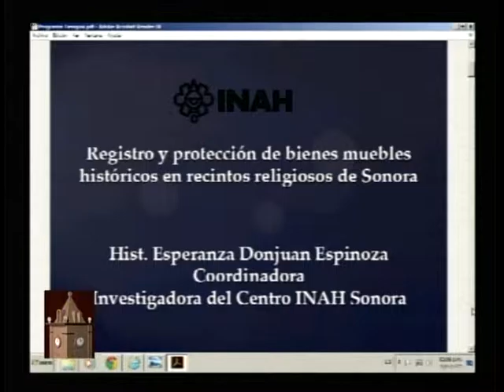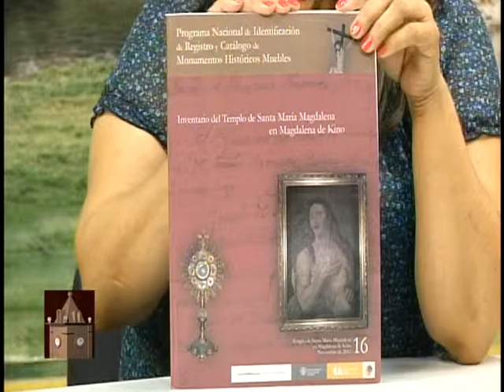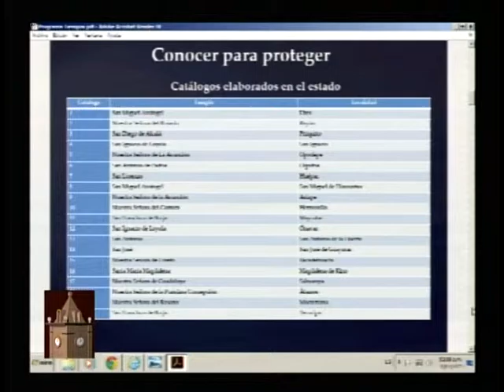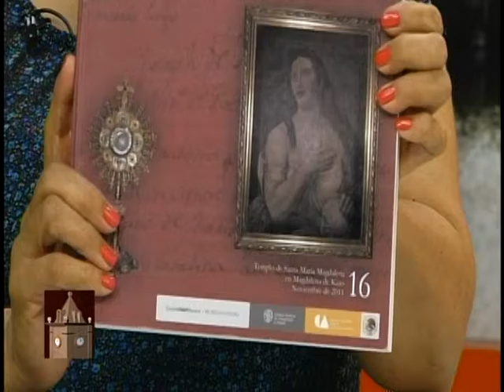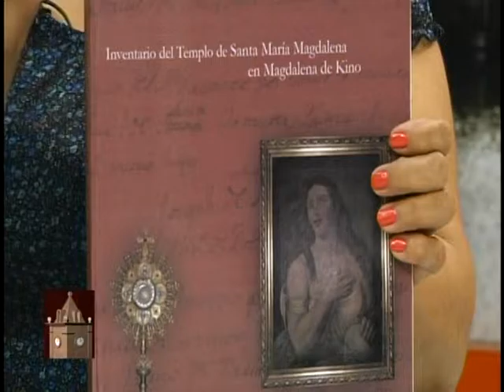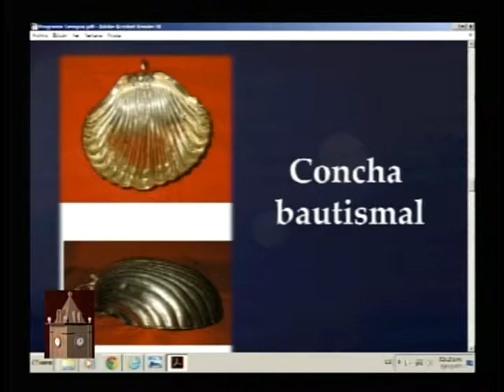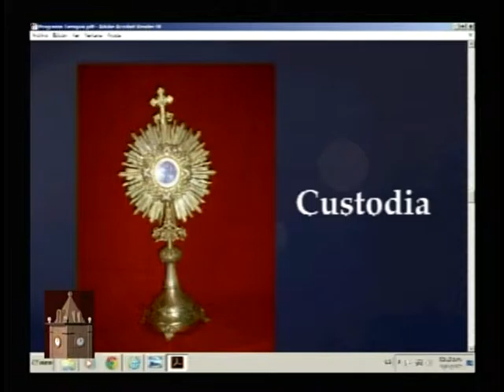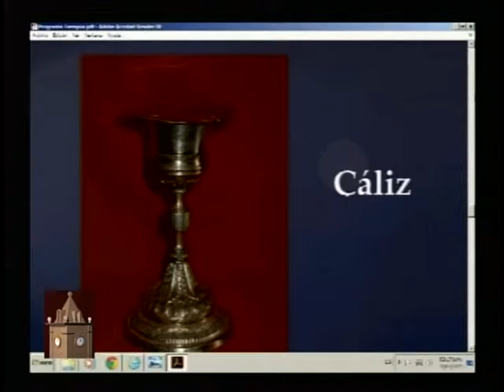Tiempos, Un Momento con la Historia. Bienes Muebles Históricos en Templos Religiosos. Esperanza Don